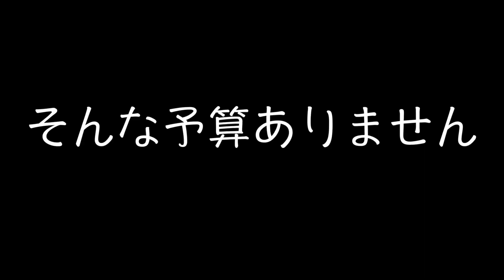【シャーマンキング#1】好きな漫画紹介Ⅲ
シャーマンキングのロケ動画第一弾！
【トーク編】

今回は弟がクイズ形式でシャーマンキングにまつわる問題を出題！

無事全問正解して罰ゲーム？を逃れられるか？！

お悩みや相談・お勧め作品（動画に取り上げさせていただいて良いもの）の宛先はこちら↓
※本アカウントはStaffも管理するアカウントです。ご留意ください。